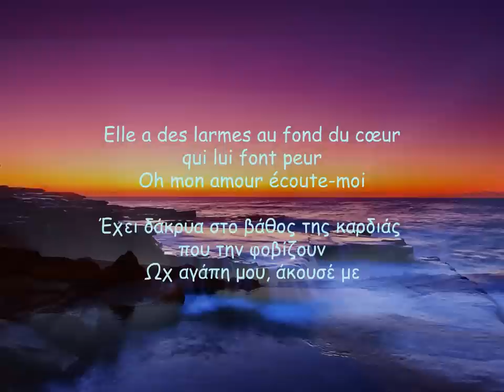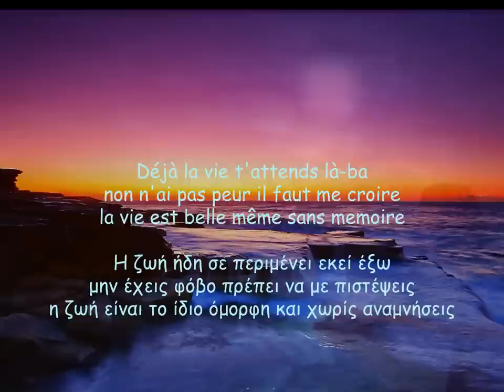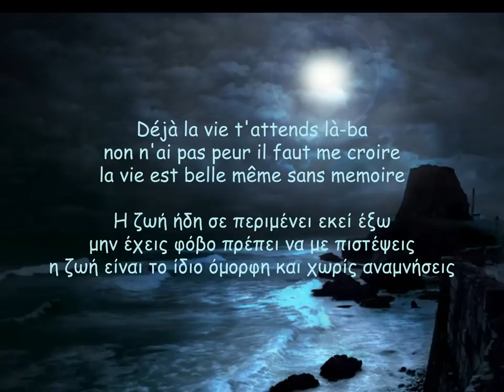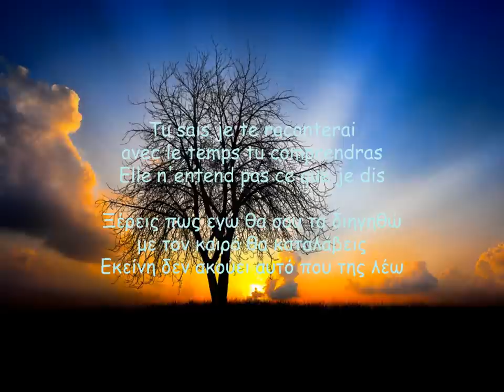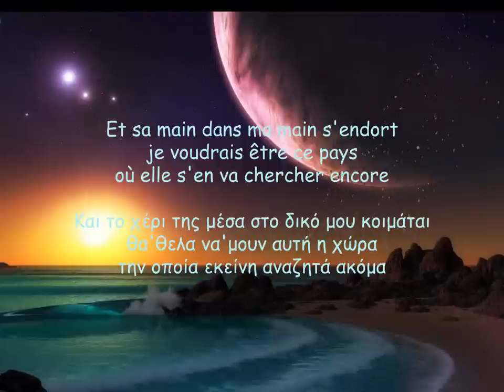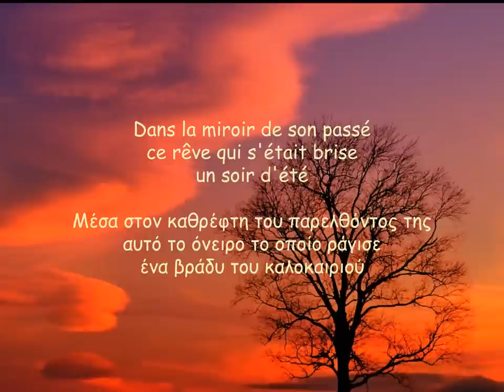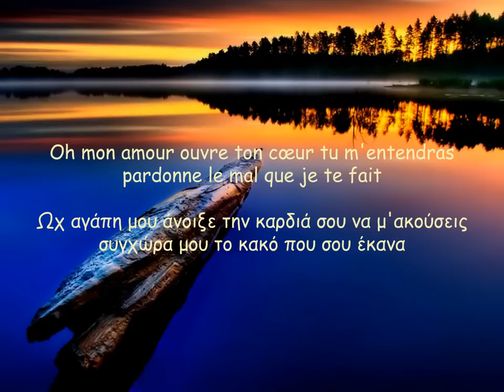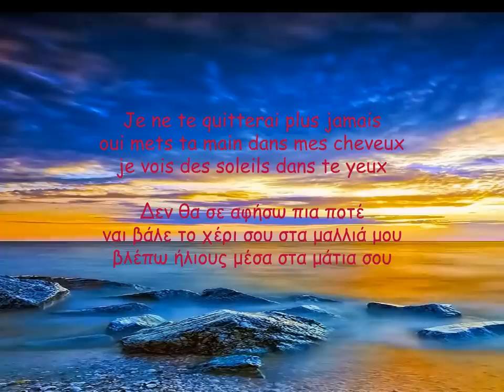√√√♥ Oh Mon Amour ♫ Christophe ♫ Lyrics ♫ & Ελληνική Mετάφραση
Created by Dimitris Tsaganos -
Music & Lyrics: Michaele - Paul De Senneville - Olivier Toussaint -1972